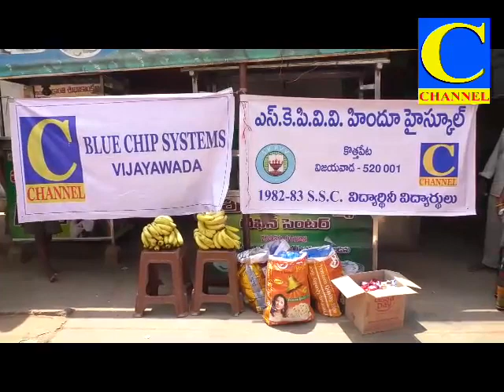Afternoon final 26 04 2020 001